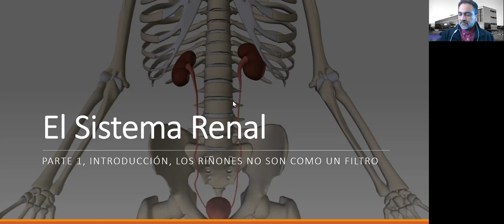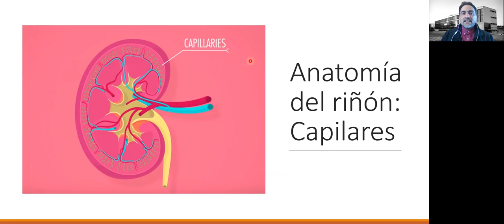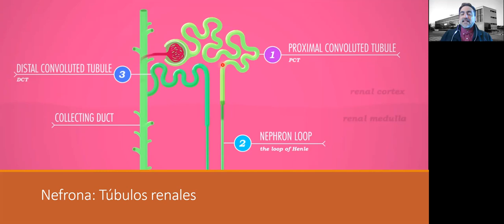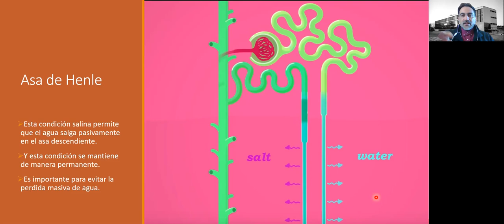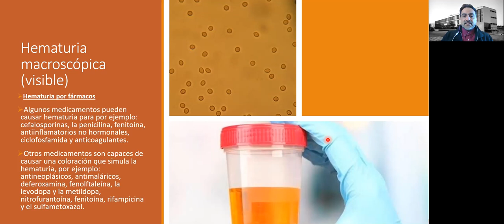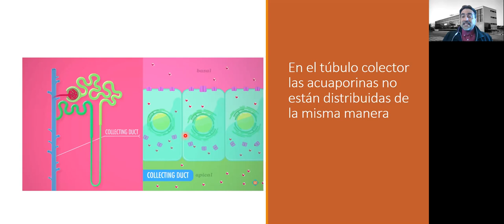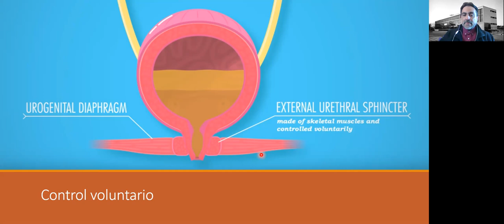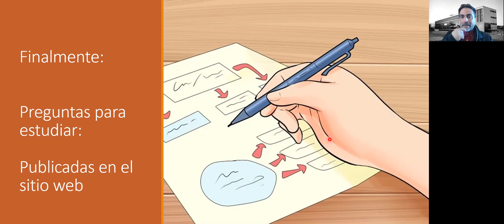Fisiología Renal 01, Introducción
Clase Fisiología Renal 01, para carrera Química y Farmacia 2020. Profesor Carlos Rozas, Laboratorio de Neurociencia, Facultad de Química y Biología, Universidad de Santiago.